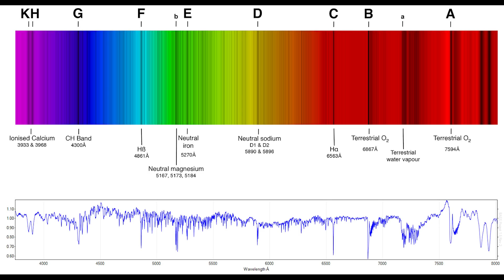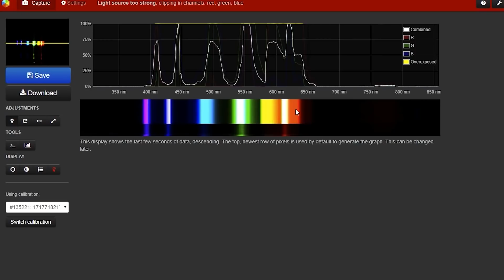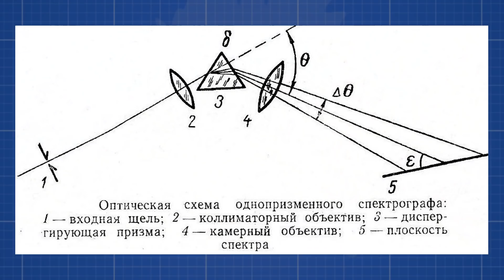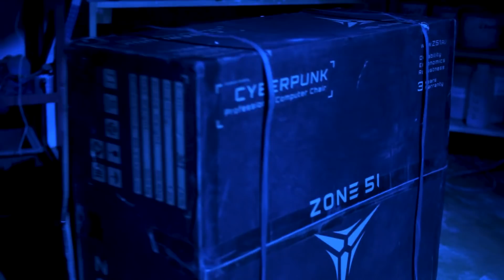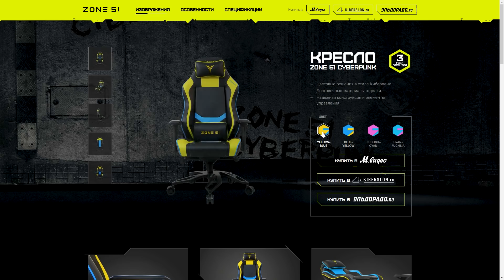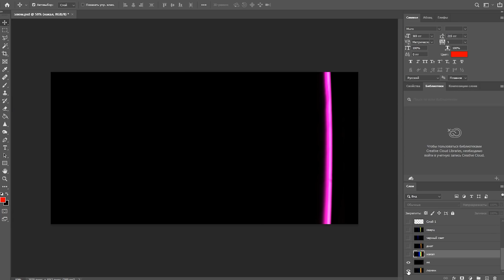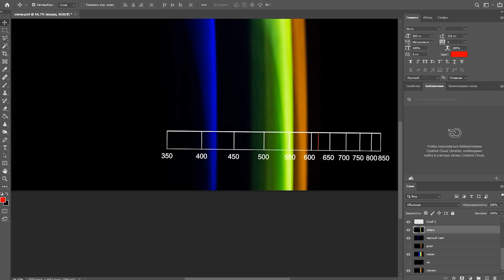🔥 СПЕКТРОГРАФ из САНТЕХА своими руками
Реклама. ООО «Бизнес-фабрика» ИНН 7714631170

Вы когда-нибудь задумывались о том, как учёным удалось узнать из чего состоит солнце или другие звезды, ведь туда нельзя отправить аппарат с пробирками чтобы взять пробы.
Оказывается это и не нужно. От Солнца до нас идет большое количество света, который несет с собой кучу информации. Но для начала нужно разложить свет на спектр и по нему уже будет понятно из чего состоит Солнце. Называется все это спектрометрия и с помощью этого страшного слова ученые в лабораториях узнают из чего состоит вещество по тому спектру которое оно излучает или поглощает.
Для того, чтобы исследовать спектр потребуется спектроскоп или лучше спектрограф чтобы не только смотреть на спектр но и делать вот такие крутейшие фотографии.
Сегодня я хочу собрать спектрограф из сантехнических деталей и парочки недорогих стекляшек.